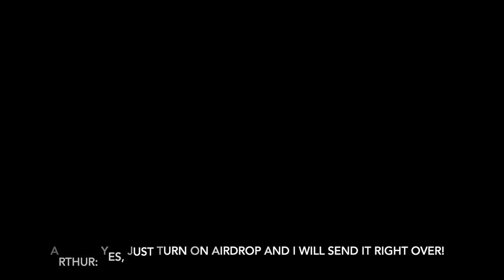SAILING VLOG 04 - SAILING IN THE SOUTH IS EASY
In this video we are sailing all the way from Dieppe, France to Gran Canaria, Spain. We were really lucky with the weather and had some very fine days of sailing. Had to stop a couple of days in the north of Spain since our forestay snapped, but we got a lot of help from the locals and got our boat back on course quite quickly. In Lisboa, Portugal we picked up our friend Torje, and he sailed with us to Gran Canaria.

We have made a new plan; we will not cross the Atlantic this season. We will instead go to West-Africa for some months, and visit Cap Verde, Senegal, Gambia and Guinea-Bissau.